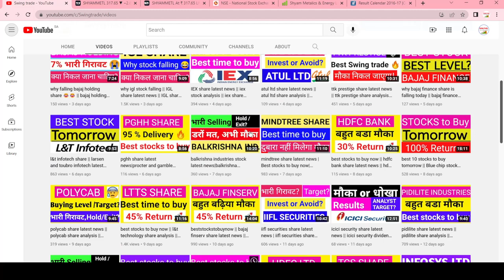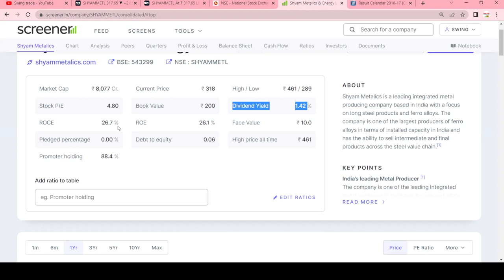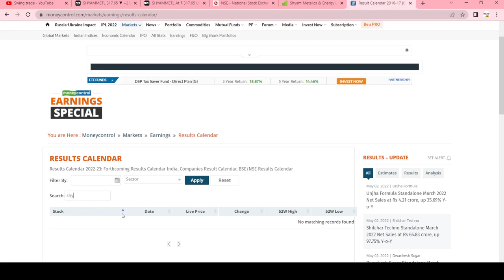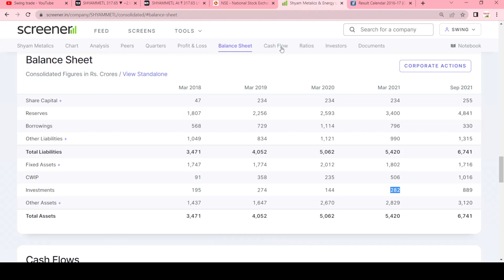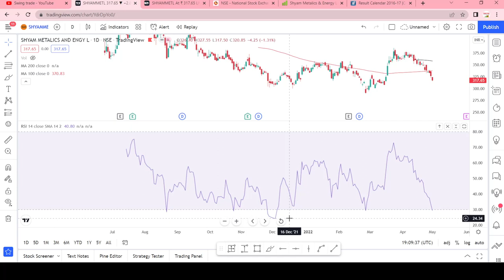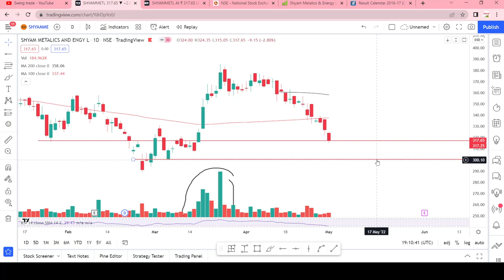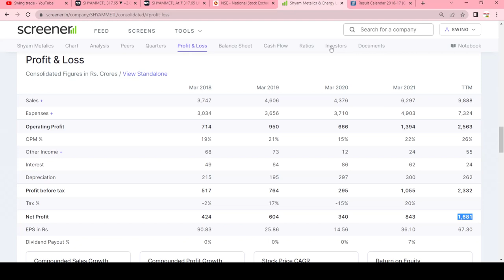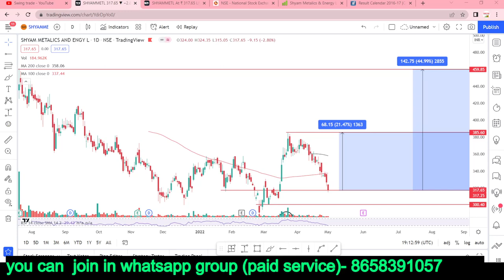shyam metalics latest news || shyam metalics share analysis || swingtrade || Multibagger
shyam metalics share
shyam metalics latest news
shyam metalics share analysis
shyam metalics and energy share

Multibagger,
Positional Trading
Technical Analysis
swingtrade
swingtradesks